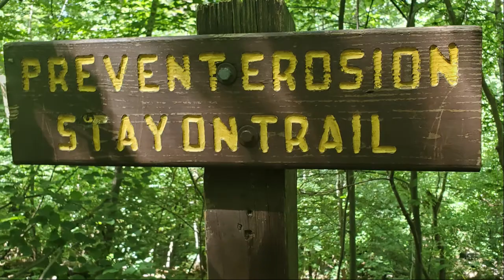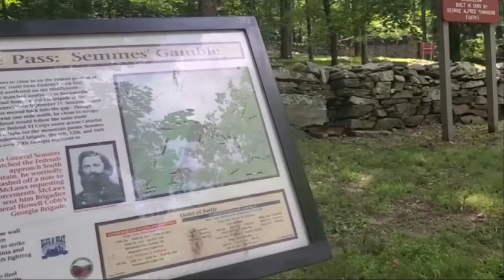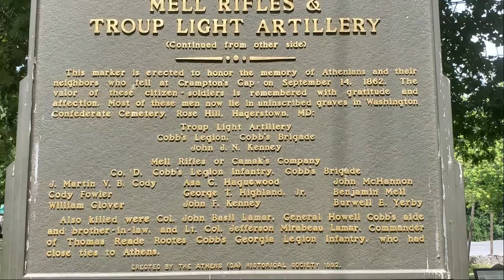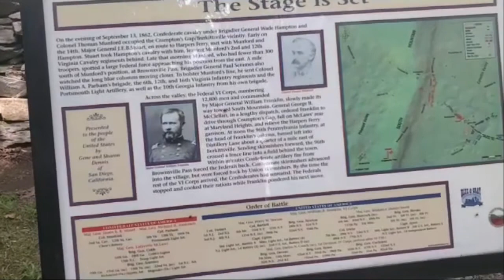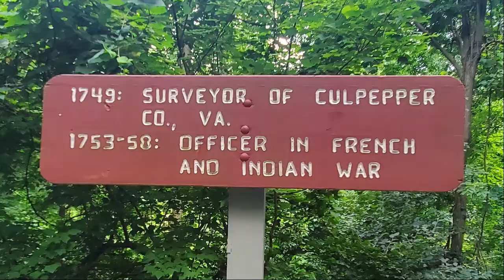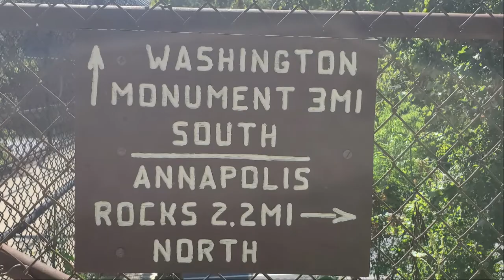2021 Appalachian Trail Thru Hike #59: Maryland- Starts with State Parks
The Appalachian Trail in Maryland starts out going through some awesome state parks that detail a lot of the civil war history. I guess we are in the heart of where everything took place. Beautiful area even in this extreme heat!